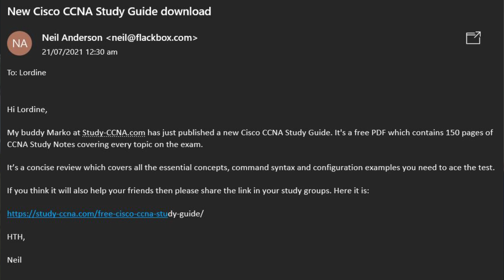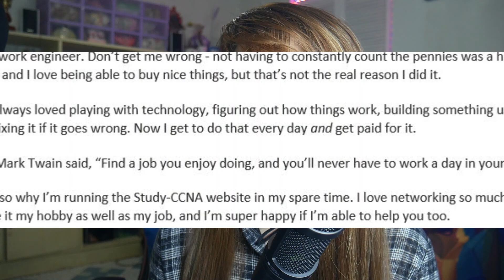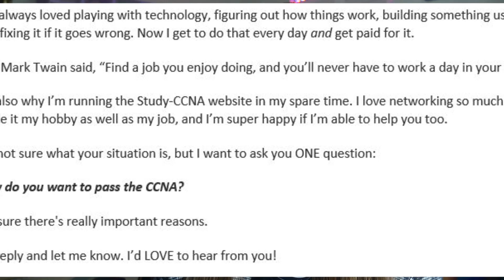Cisco CCNA Journey - Why Do You Want To Pass The CCNA? (An Inspiring Story..)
for the full blog post with text and screenshots.

Still on my second round of review and I wanna share some inspiring story to you in this video. I read a very interesting and inspiring CCNA story from my email and I'm so excited to share it with you to give some inspiration today! It makes me think of the question "why do you want to pass the CCNA?"

Thanks!
Neil